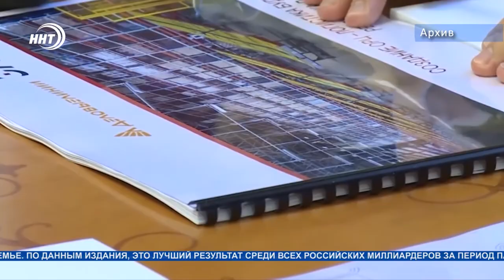Сулейман Керимов вернулся в десятку богатейших россиян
Сулейман Керимов вошел в топ-10 богатейших россиян по версии Forbes. Состояние сенатора от Дагестана достигло $18,5 млрд, почти удвоившись за последние четыре месяца.

Всё это благодаря росту стоимости акций золотодобывающей компании «Полюс», принадлежащих его семье. По данным издания, это лучший результат среди всех российских миллиардеров за период пандемии. Последний раз сенатор входил в десятку ежегодного рейтинга в 2008 году.